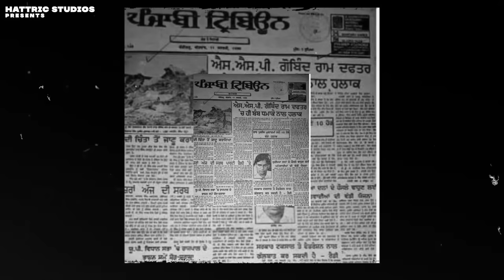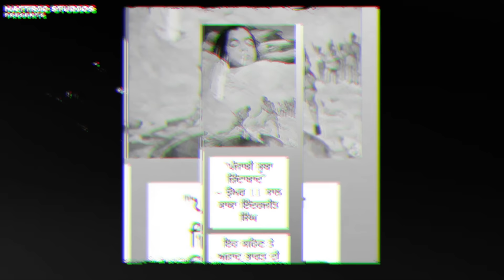Kaum De Daler | Manjit Singh Sohi | Jot Othi | Latest Punjabi Songs 2023 | Hattrick Studios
Hattrick Studios & Mani Randhawa Presenting the Official Audio of ' Kaun De Daler' Written by Jot Othi & Music given by Icon.

Song - Kaum De Daler
Singer/compser - Manjit Singh Sohi Ft Icon
Music Prod- Icon
Lyrics - Jot Othi
Project By - Mani Randhawa
Label - Hattrick Studios